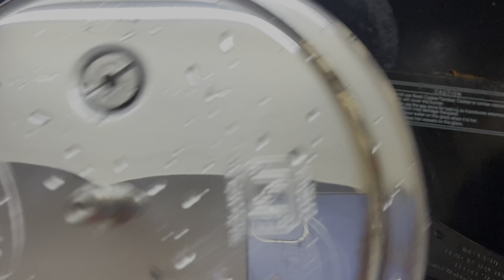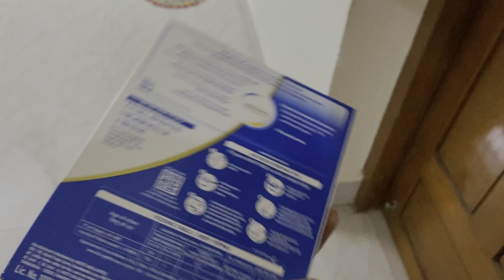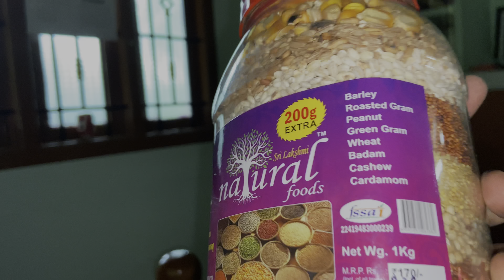6 Month baby food | baby foods for weight gain | Tamil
6 month baby food,

5 month baby food in tamil,

6 month baby weight gain food in tamil,

6 month baby food weight gain,

6 month baby food apple puree,

homemade cerelac for 6 month baby,

6 month baby food chart in tamil,

6 month baby cerelac,

5 month baby food food in kannada,

6 month baby food chart,

baby food recipes for 6 months,

6 month baby food breakfast,

baby breakfast recipes 8 months